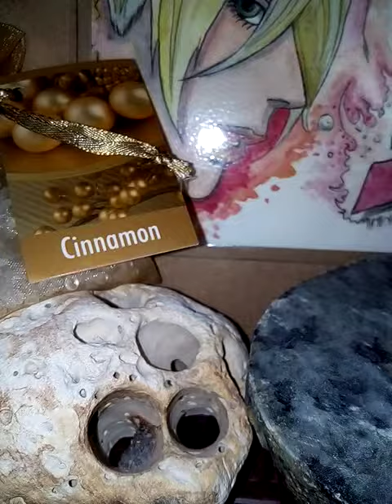珍珠姐姐..🐯女..送小🐍王的日本漫画图礼物 ...✌️3️⃣🤗🐞🍀